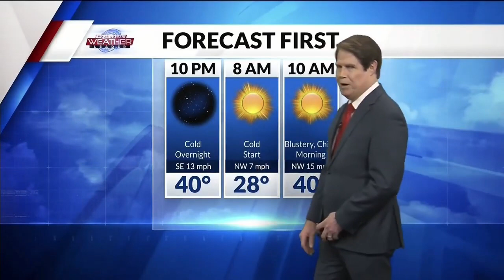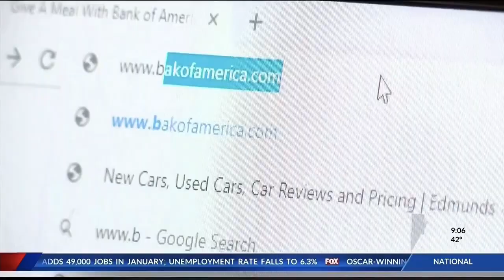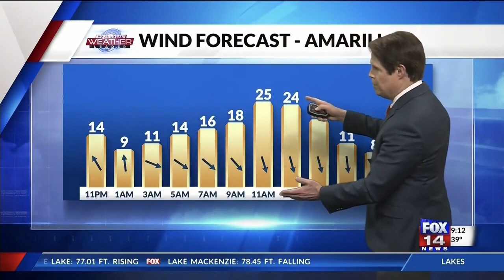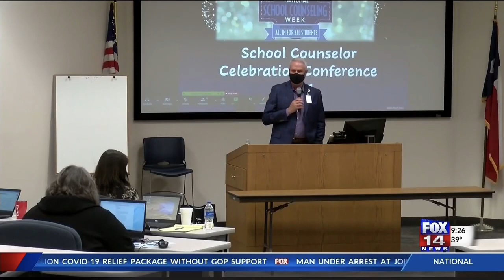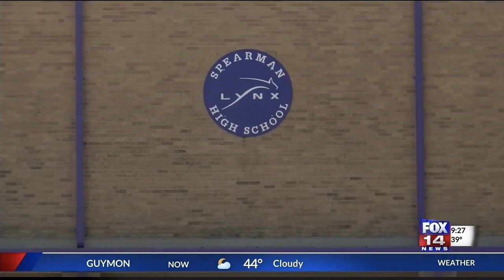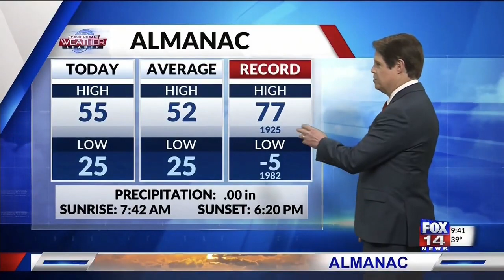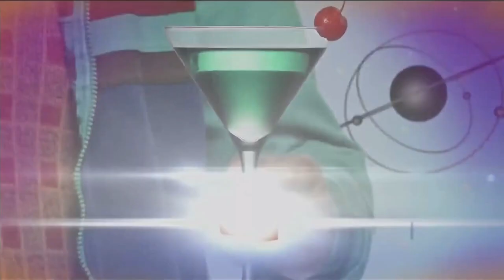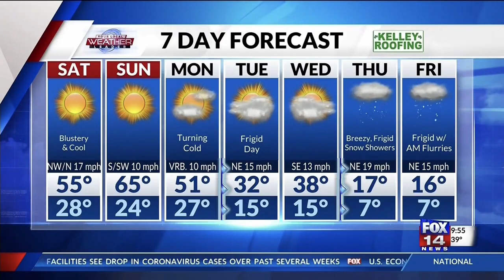KCIT Fox 14 News at 9 00 Full, FEB, 5TH 2021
Local News, Sports, Weather (FULL Newscast)